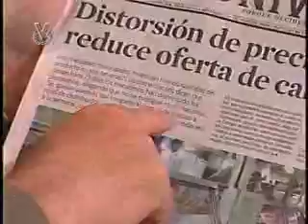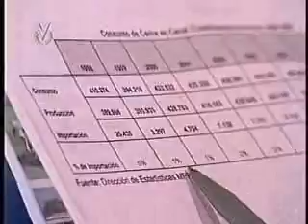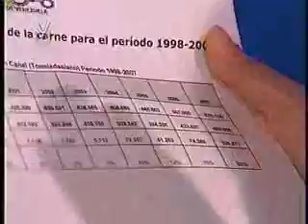noticiero venevision del dia 14 05 2008 bloque 5